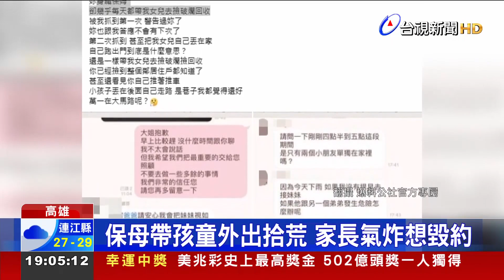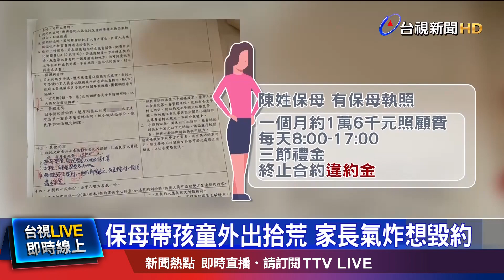保母帶童拾荒惹議 疑曾將童獨留家中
高雄 有家長控訴，說是自己 一個月花1萬六千多元 請的保母，竟然帶著2歲寶貝女兒，去撿破爛回收，從今年三月到現在，就發生過三次，而被疑似不當照顧的幼童，還不只一個，這名保母甚至還疑似，「獨自留幼童在家」，不少家長氣炸，紛紛想毀約，社會局也介入調查，要是違反兒少法，將開罰最高1萬5千元。